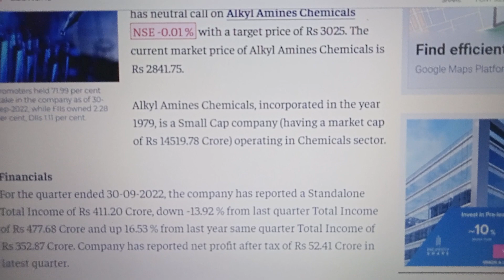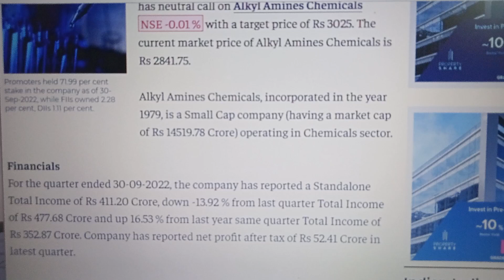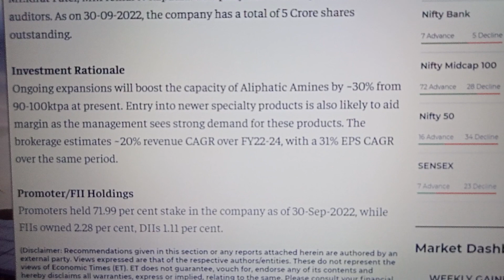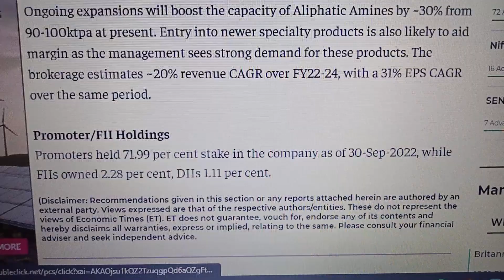Alkyl Amines Chemicals Share News Today